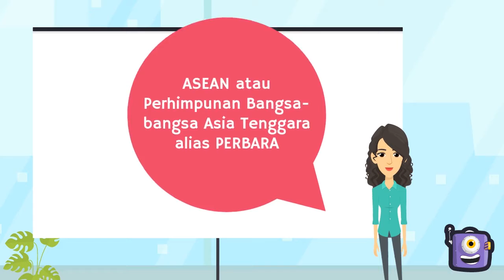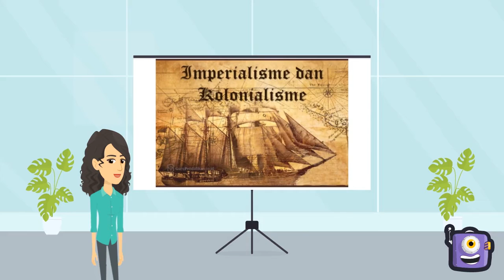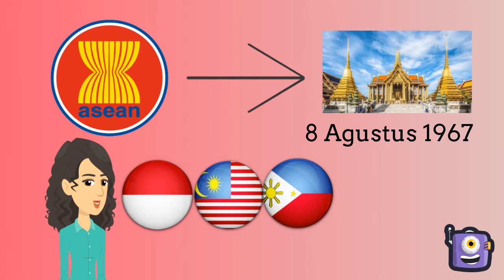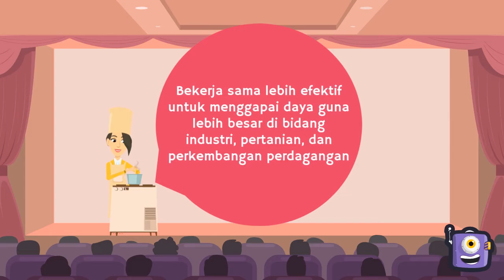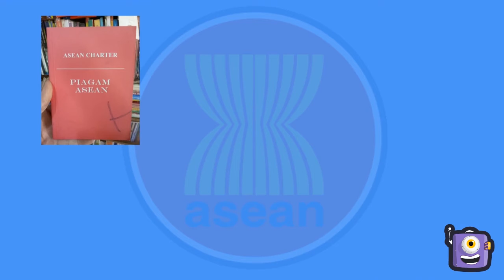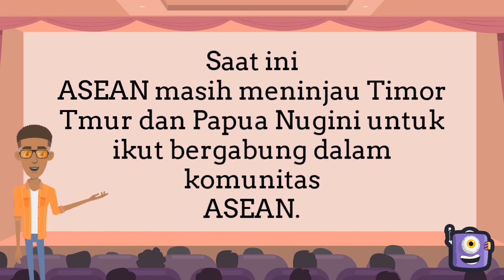ASEAN, KEL. 6 XII IPA 2 TP 2019 2020 SMAN 1 KUALA PEMBUANG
DALAM RANGKA PEMENUHAN TUGAS SEJARAH INDONESIA